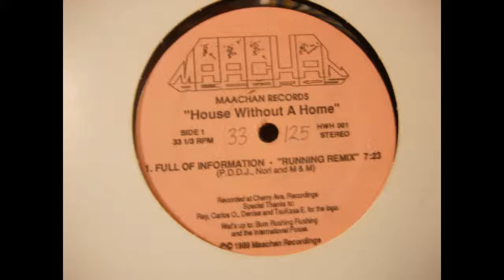FULL INFORMATION - .....RUNNING ( x piter)